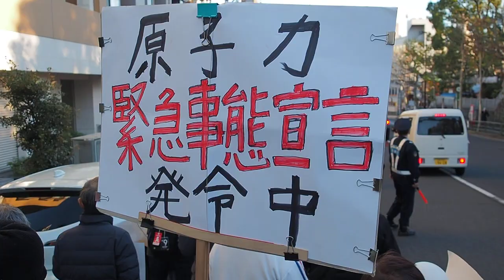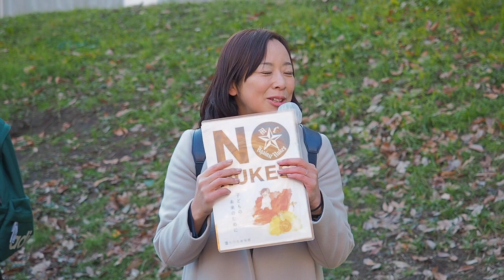2020.01.05「第８回 高田馬場☆ニューイヤー脱原発デモ！」【4/4】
「第８回 高田馬場☆ニューイヤー脱原発デモ！」

2020年は原発ゼロの社会へ GO! GO! GO!

◎日時：2020年1月5日（日）14:00集合、14:30スタート
◎場所：新宿区・戸山公園（西武新宿線・JR・地下鉄東西線高田馬場駅から徒歩10分）

みんなでいっしょに「原発いらない！」の声を上げて、新年の高田馬場を歩きましょう！